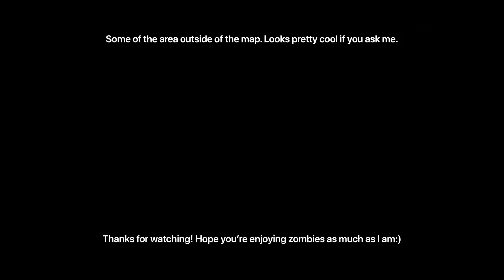DIE MASCHINE OUT OF MAP GLITCH DISCOVERED CALL OF DUTY: COLD WAR ZOMBIES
Out of map glitch discovered in Die Maschine, Call of Duty Black Ops: Cold War Zombies, showing some of the outside area of the map